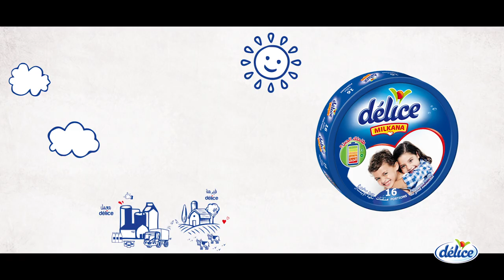Délice Milkana - TVC 2